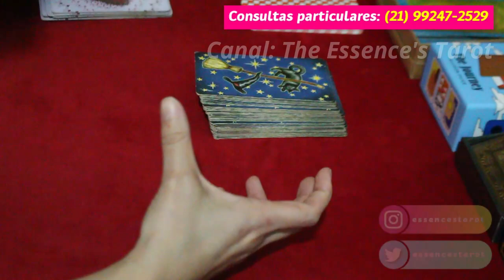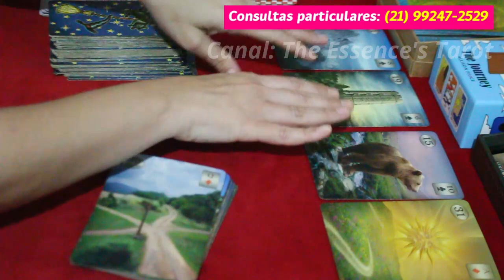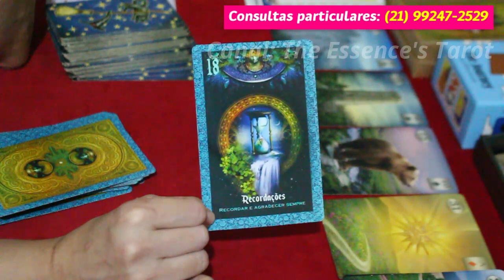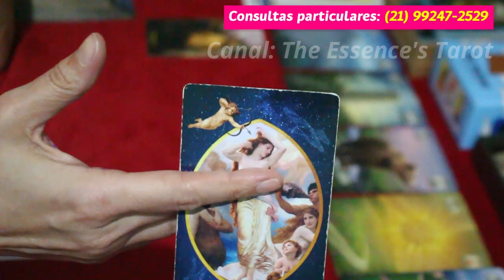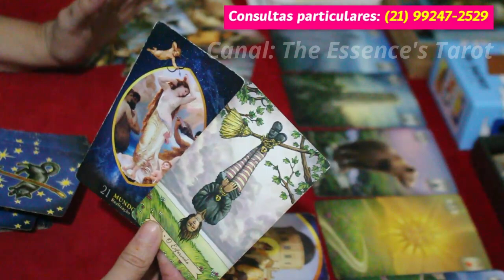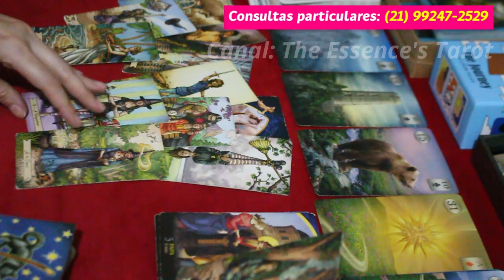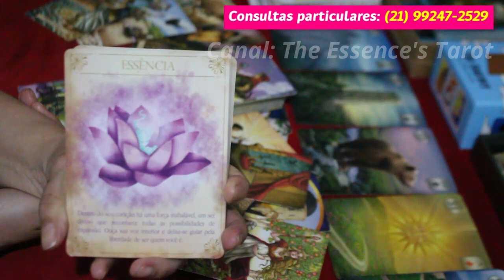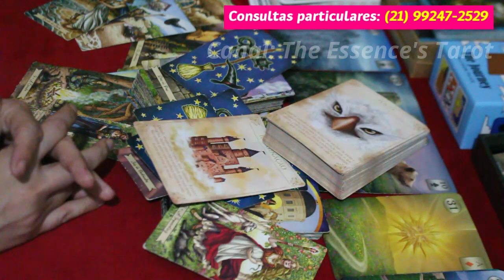ÁRIES ♈ // 💖 AMOR 💖 - MISERICÓRDIA...😳⚡ VOCÊ ESTÁ DEIXANDO OS 'CRUSHS' DA CABELO EM PÉ...🤦🏼‍♀️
💖 Tiragem de tarô de romance para o signo de Áries.

* ORÁCULOS *

* Oráculo da Benzedeira

* The Journey: An Oracle Deck to Help You Find Your Place in the Universe

* Tarô Da Bruxa Moderna